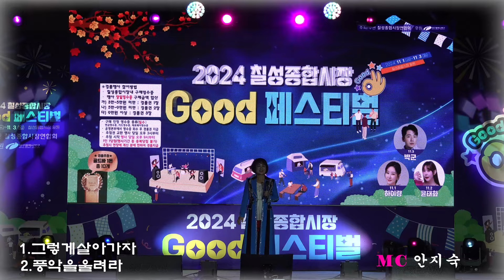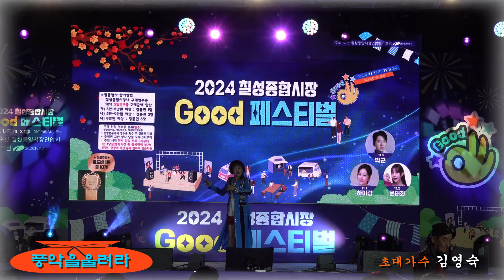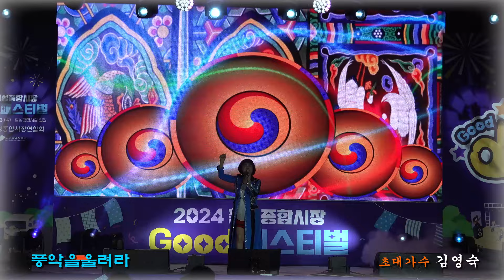'그렇게살아가자'(타이틀곡)'풍악을울려라'(장민호 원곡) 초대가수 김영숙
칠성종합시장 GOOD 페스티벌 밀라노문화예술단 초청공연